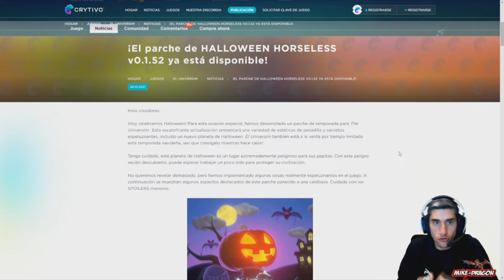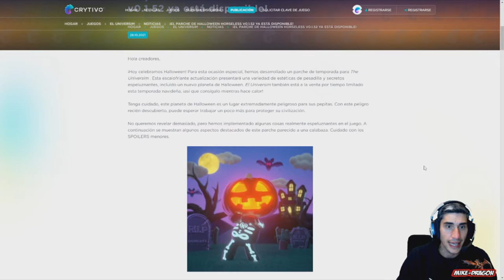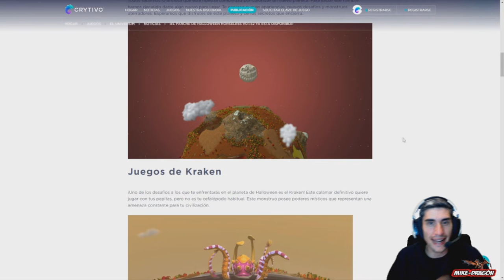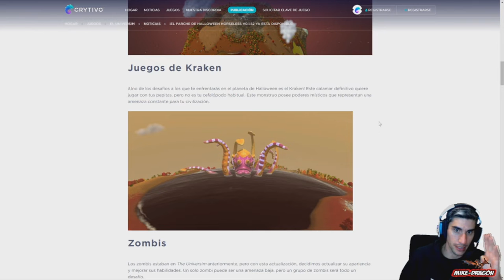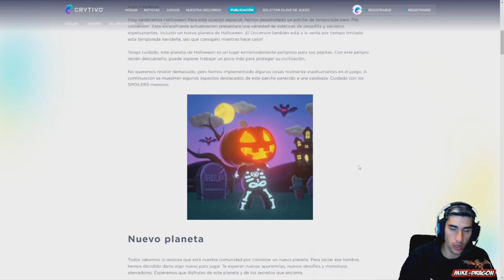NOVEDAD TERRORIFICA //// THE UNIVERSIM